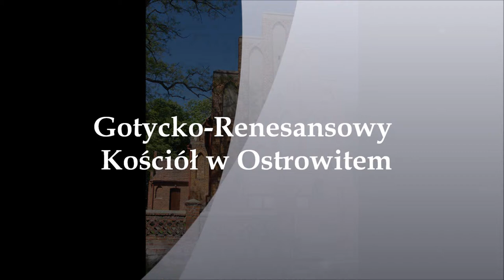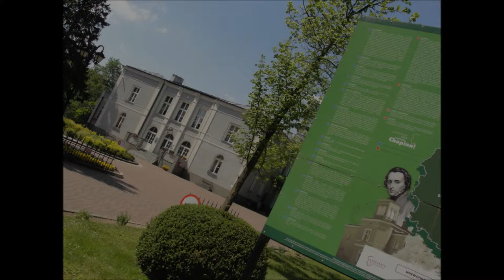Rowerowa Majówka. Golub-Dobrzyń i Szafarnia. (R.Liczmanski)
Rowerowa Majówka. Golub-Dobrzyń i Szafarnia. Po drodze odwiedziłem Wielką Łąkę, Chełmonie i Ostrowite. Wycieczkę odbyłem 20 maja. Trasa miała ok 80 km, czas pokonania to "dobre" kilka godzin.